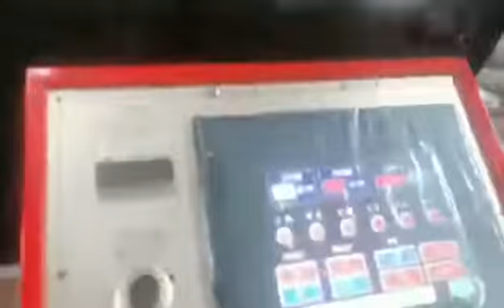Food Can Welding Machine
High speed welder for food can making